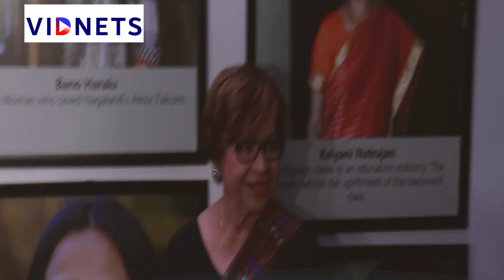NAAZ the Women Achievers _ Helan, Poonam Dhilon, Farah Khan, Neha Dhupia